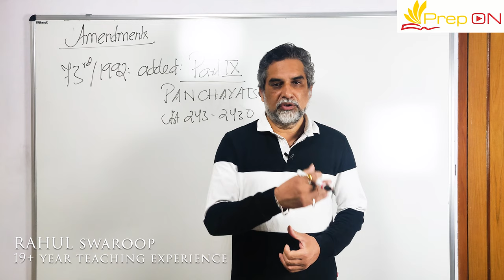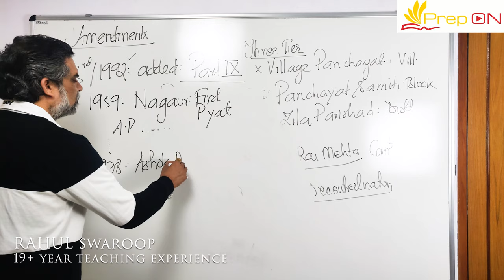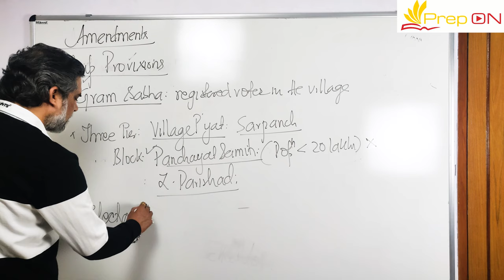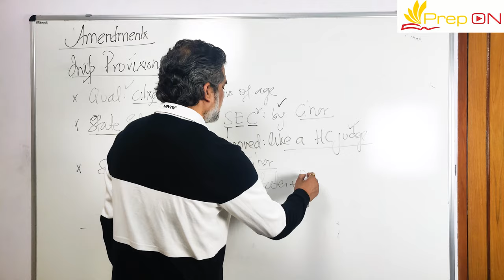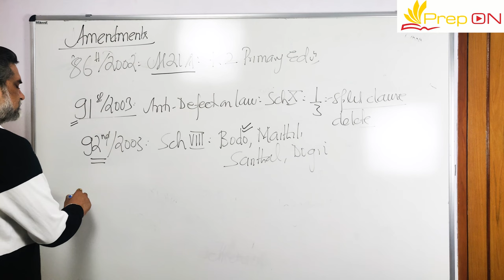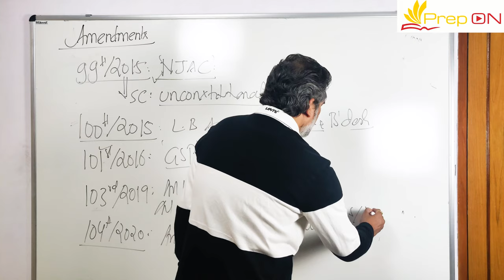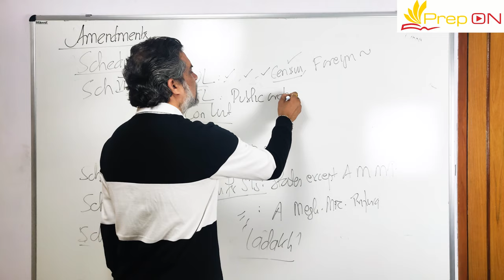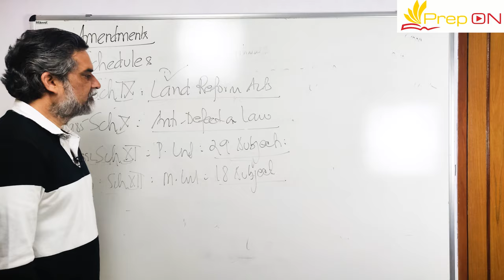Important Amendments to Indian Constitution/ UPPSC (AE )‘20 / Lecture 15-last lecture.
In this chapter Rahulswaroop teaches you about the Important Amendments to Indian Constitution SPECIAL COURSE UPPSC (AE )EXAM ‘20

7 1956 Reorganisation of states on linguistic basis and abolition of Class A, B, C and D states and introduction of Union Territories.
9 1960 Adjustments to Indian territory as a result of agreement with Paksitan.
10 1961 Dadra, Nagar and Haveli included in Indian Union as a Union Territory on acquisition from Portugal.
12 1961 Goa, Daman and Diu included in Indian Union as a Union Territory on acquisition from Portugal.
13 1962 The state of Nagaland formed with special protection under Article 371A on 01 Dec 1963.
14 1962 Pondicherry incorporated into Indian Union after transfer by France.
21 1967 Sindhi added as language in the 8th schedule.
26 1971 Privy purse paid to former rulers of princely states abolished.
36 1975 Sikkim included as an Indian state.
42 1976 Fundamental Duties prescribed, India became Socialist Secular Republic.
44 1978 Right to Property deleted from the list of fundamental rights.
52 1985 Defection to another party after election made illegal.
61 1989 Voting age reduced from 21 to 18.
71 1992 Konkani, Manipuri and Nepali added as languages in the Eighth Schedule.
73 1993 Introduction of Panchayati Raj, addition of Part IX to the Constitution.
74 1993 Introduction of Municipalities.
86 2002 Free and compulsory education to children between 6 and 14 years.
92 2003 Bodo, Dogri, Santhali and Maithli added to the list of recognised languages.
8,23,45,62, 79 and 95 1960, 1970, 1980, 1989, 2000 and 2010 Extension of reservation of seats for SC/ST and nomination of Anglo-Indian members in Parliament and State Assemblies.
96 2011 Substituted Odia for Oriya in the Eighth Schedule to the Constitution
97 2012 Introduction of Part IXB in the Constitution pertaining to Co-operative Societies
101 2016 Introduction of Goods and Services Tax (GST)
102 2018 Establishment of National Commission for Backward Classes
103 2019 Reservation for economically weaker sections of the society
The 42nd amendment was the most comprehensive amendment which had 59 clauses and carried out so many changes that it has been described as a "Mini Constitution".
The 52nd amendment was the only amendment to be unanimously adopted by the Parliament.